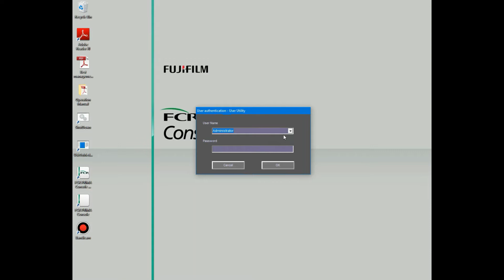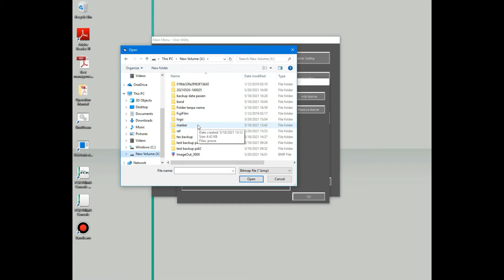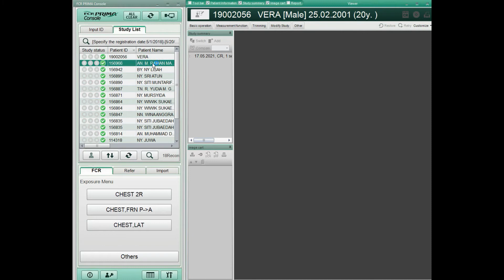CARA MENAMBAHKAN LOGO RUMAH SAKIT ATAU KLINIK KE DALAM HASIL RONTGEN DI FCR PRIMA T2 !!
Halo sahabat visi.

Berikut ini Merupakan CARA MENAMBAHKAN LOGO RUMAH SAKIT ATAU KLINIK KE DALAM HASIL RONTGEN DI FCR PRIMA T2

informasi & pemesanan :
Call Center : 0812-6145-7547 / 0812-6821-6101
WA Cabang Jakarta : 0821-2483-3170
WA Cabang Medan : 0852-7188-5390